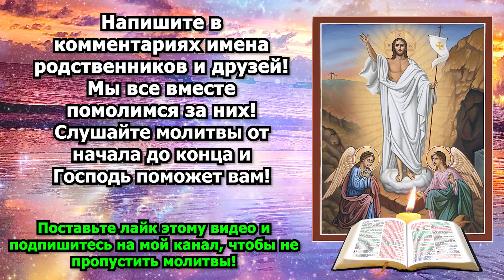✅ Молитва меняющая судьбу к лучшему ✞ Евангелие Дня ✞ Православие!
На нашем канале вы можете слушать утренние молитвы, вечерние молитвы, евангелие дня и проповеди, которые помогут вам приблизиться к Богу и укрепить вашу веру.
Нажимая на "Мне нравится" и "Рассказать друзьям", вы помогаете распространению Православие Слова Божьего, что может помочь и другим людям найти свой путь к Богу. Спаси Господь наш Бог!
На некоторых видео на нашем канале присутствует Иисус Христос и чудотворная икона. Кроме того, мы стараемся сделать молитвы доступными для всех, поэтому в некоторых видео текст молитвы будет отображаться на экране. Вы можете читать молитвы и переписывать их в свой молитвослов, чтобы они всегда были у вас под рукой.

На нашем православном канале каждая молитва ОЧЕНЬ СИЛЬНАЯ. Мы постоянно добавляем новые видео с утренними и вечерними молитвами, акафистами, псалмами, божественной литургией, церковными песнопениями, христианскими песнями, богослужением, духовными наставлениями, проповедями на ночь, церковью, троица, старцами, евангелием дня, библией, пророчествами, религией, верой, ангелами и церковными проповедями.

Мы надеемся, что наш канал поможет вам укрепить вашу веру и приблизиться к Богу. Храни Вас БОГ СПАС ГОСПОДЬ НАШ !!!